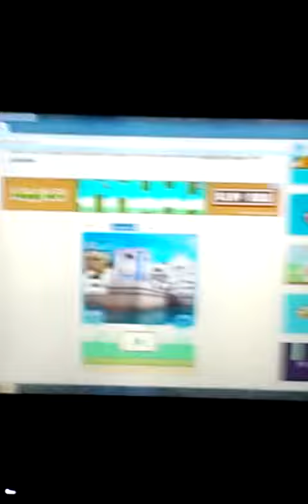Me Playing Flappy Bird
Fat this game stinks Flappy Bird My Score Is 11 Try And Beat It